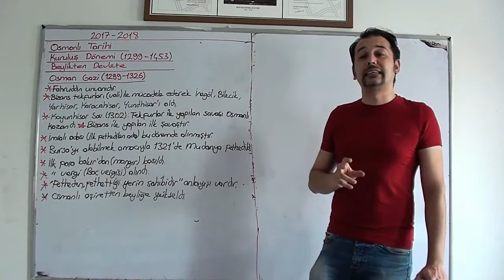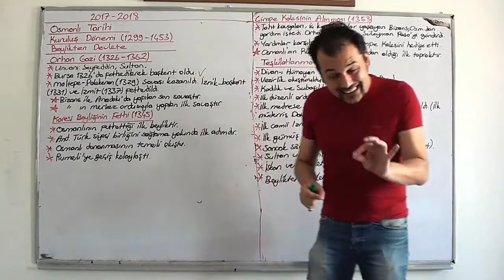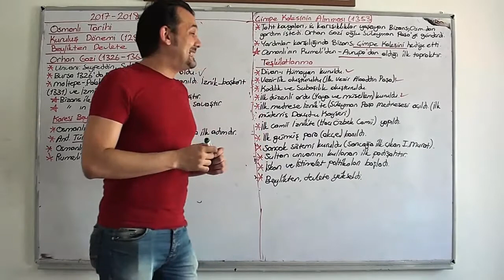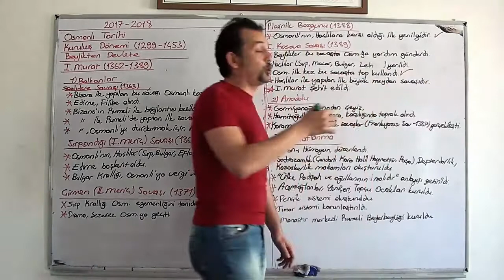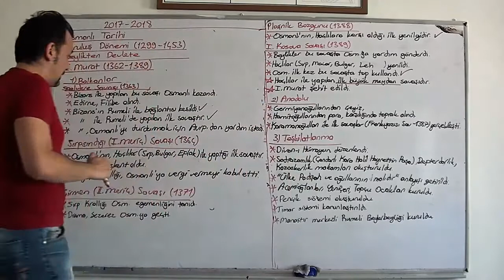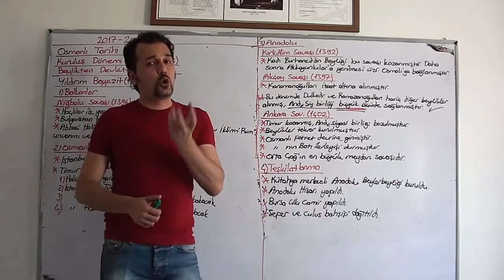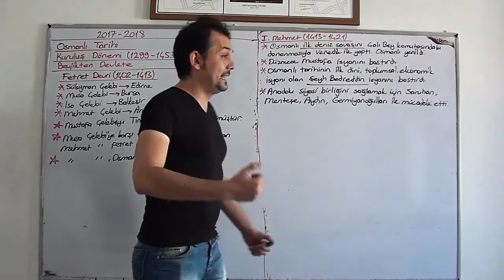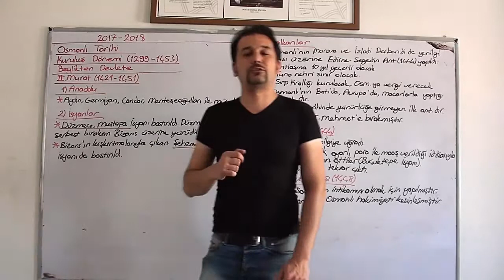OSMANLI KURULUŞ DÖNEMİ TEK PARÇA (2017 - 2018)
Değişik versiyonlar ile tarih bilgisi paylaştığımız instagram sayfamız
@tarihseltaktileri de takip edebilirsiniz.